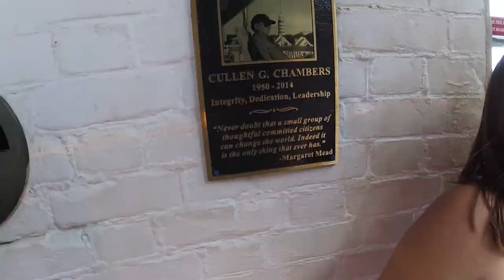TYBEE ISLAND AND SAVANNAH VLOG (What To See And Do) SnipingForDom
Tybee island and savannah georgia vlog of what places to visit eat and where to party. happy bday to me!